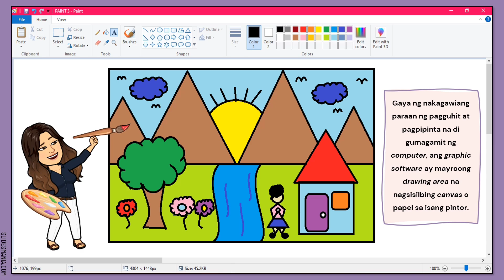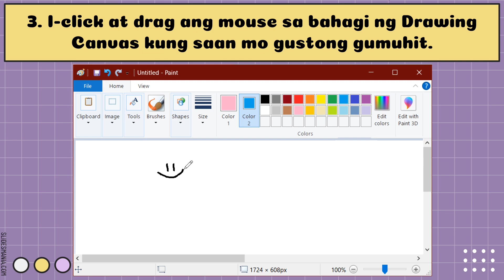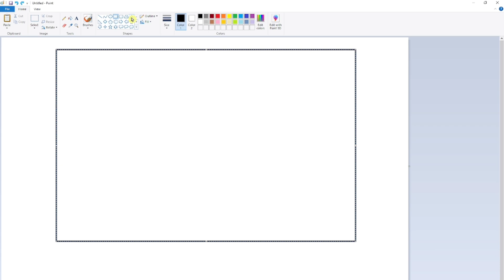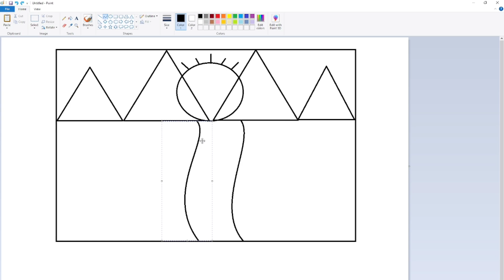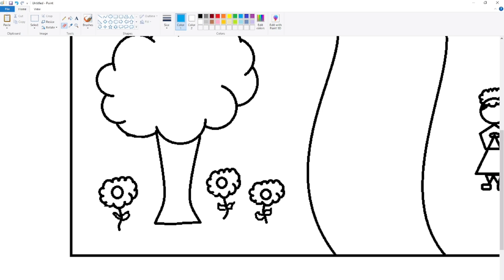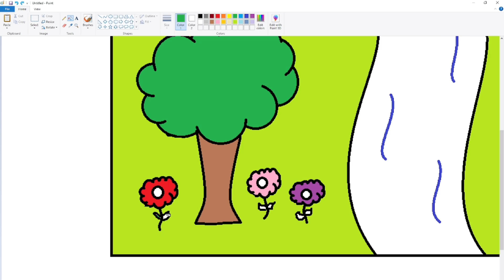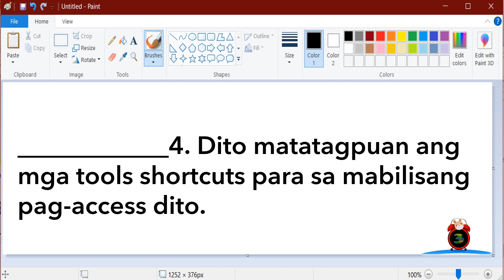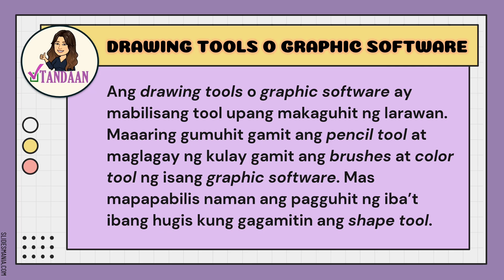EPP 4 - PAGGUHIT GAMIT NG DRAWING TOOL O GRAPHIC SOFTWARE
Tinalakay sa video lesson na ito ang mga sumusunod:
1. Kunsepto ng Drawing Tool o Graphic Software
2. Mga Bahagi ng MS Paint
3. Pagguhit Gamit ang MS Paint